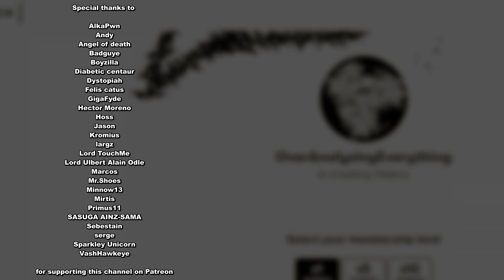Enris rise to Power | analysing Overlord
In todays video about overlords lore, we will take a look at how enri rose to power and why it is actually remarkable.